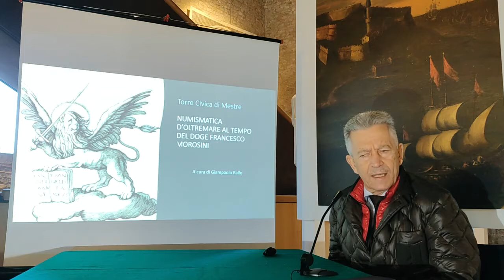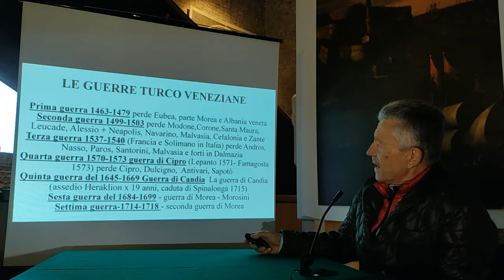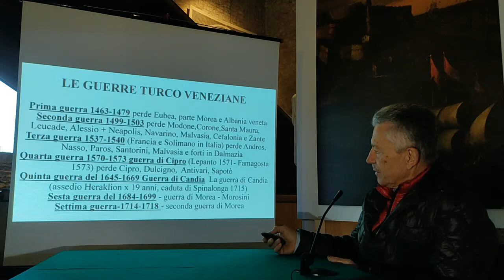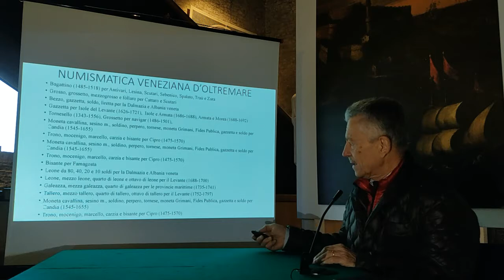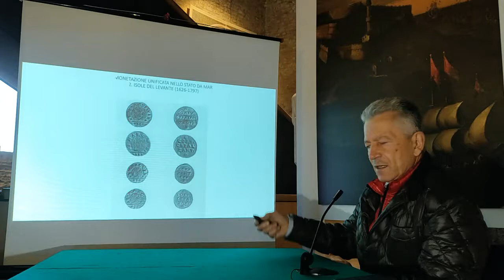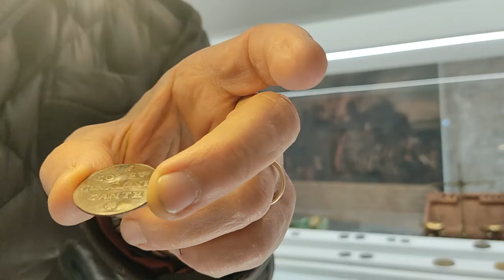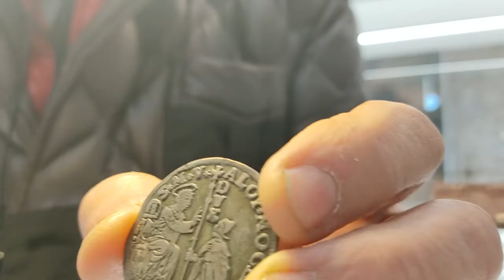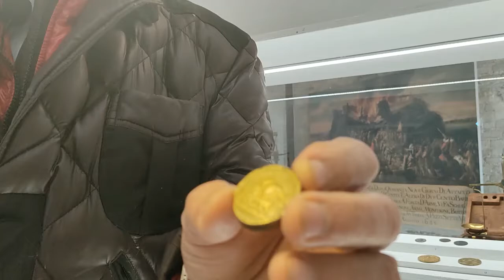Numismatica d’oltremare al tempo del doge Francesco Morosini - Giampaolo Rallo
"Numismatica d’oltremare al tempo del doge Francesco Morosini" e presentazione delle monete presenti nell'esposizione "Fortezze e città a Creta e nel Peloponneso al tempo di Francesco Morosini"
Relatore: Giampaolo Rallo

Questa conferenza fa parte del primo ciclo di incontri dedicati alla vita privata del Doge Francesco Morosini, promossi da Pro Loco Mestre. Dopo il primo incontro tenutosi presso l'aula seminariale del Centro Culturale Candiani, la programmazione è continuata tramite diretta streaming online come da disposizioni governative legate alla emergenza COVID.

Conferenza registrata il 18 novembre 2020 dalla Torre Civica di Mestre.